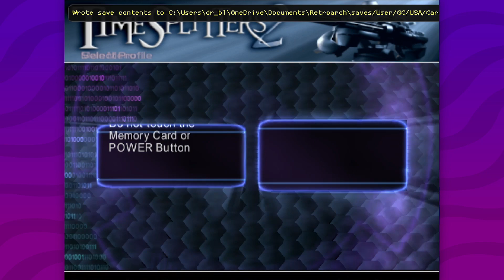Choix Patreon! L'ultime TiramisuQC (TimeSplitters 2)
Merci à TiramisuQC de nous soutenir avec le projet d'A&F en étant un ultime ami!

Si toi aussi tu souhaites nous faire jouer à ton jeu rétro, sache que c'est possible grâce à notre Patreon désormais accessible

Horaire des épisodes YouTube:
Lundi, mercredi et vendredi dès 10h00 Québec / 16h00 France